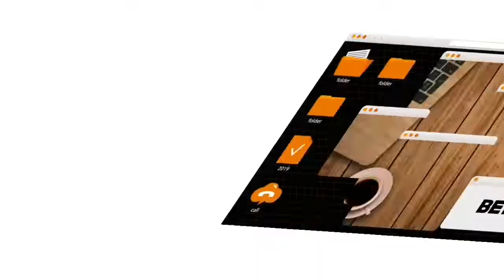INTRO/NOCOPYRIGHT/Creative commons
boleh digunakan lagi.
silahkan download gratis
tidak terkena hakcita
kalo berkenan silakan